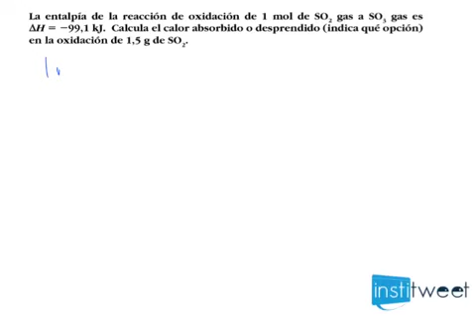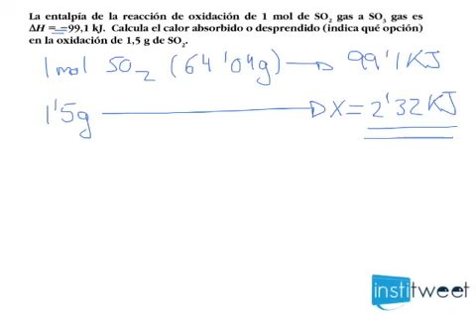Energía interna y entalpía Calcular calor (Enlace químico)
Enunciado del ejercicio resuelto:
La entalpía de la reacción de oxidación de 1 mol de SO2 gas a SO3 gas es ÆH 5 299,1 kJ. Calcula el calor absorbido o desprendido (indica qué opción) en la oxidación de 1,5 g de SO2.
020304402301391